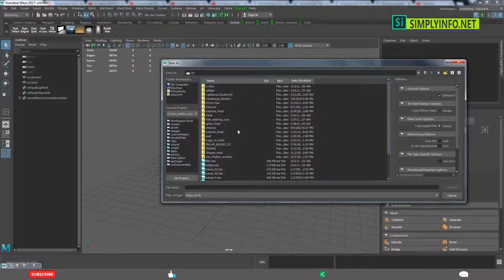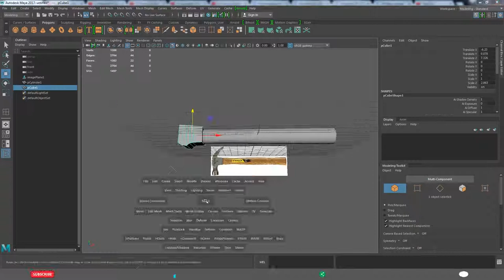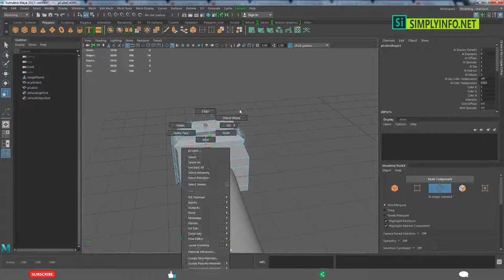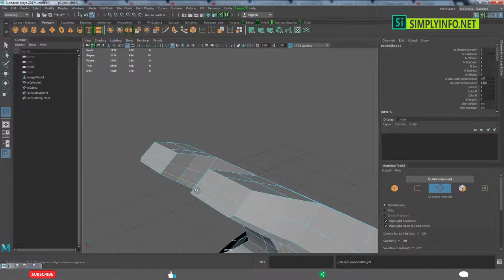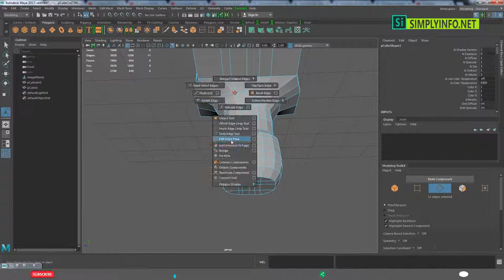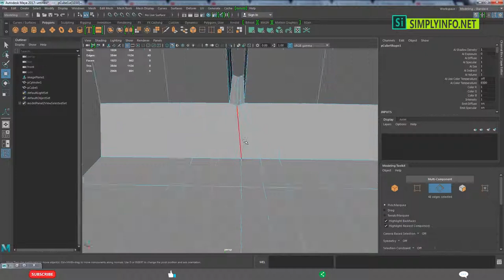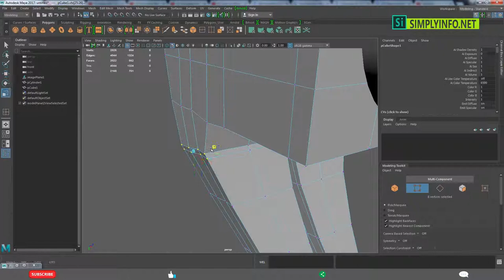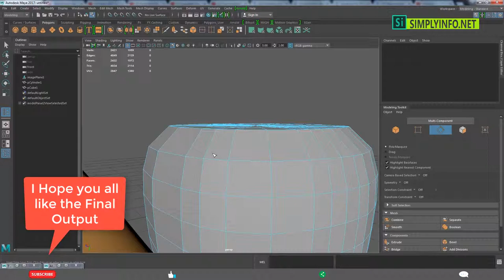Hammer Tutorial in Autodesk Maya 2017 | 3D Tutorials for Beginners | Study Room Series #29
Welcome to Autodesk Maya Tutorials for Beginners. In this video tutorial, we'll cover Hammer 3d modeling in Autodesk Maya 2017 which is best suitable for beginners learning 3d modeling tools in Autodesk Maya. You'll learn modeling and texturing 3d Hammer model tutorial from start to finish. After completing this 3d tutorial, you'll be able to create 3D Hammer and other related 3d models very easily for your 3d modeling projects.Hammer Tutorial in Autodesk Maya 2017, 3D Tutorials for Beginners, Study Room Series #29

In this free study room project based Maya 3d tutorial series, you will learn 3D modeling & texturing with practical examples from start to finish. We cover all the basics of Maya 2017 including the tools, how to create polygon models, how to texture them, light them and finally to create a rendered image of the work.

Team SimplyInfo.net